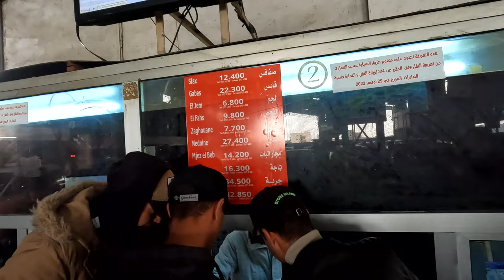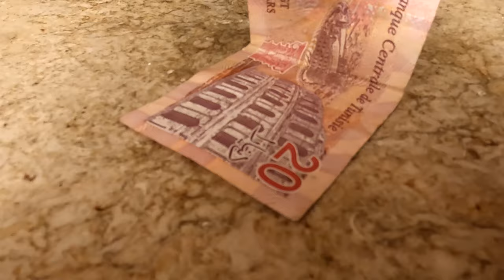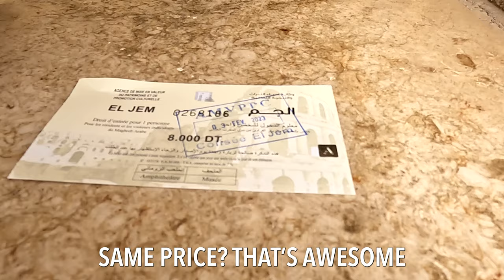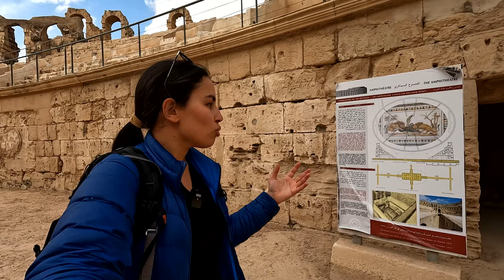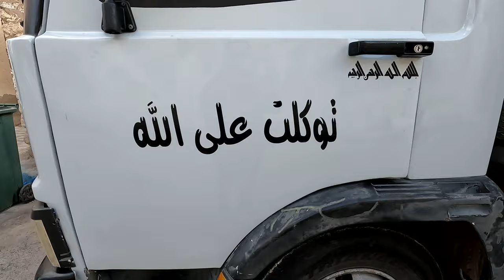THIS COLOSSEUM IN AFRICA IS WAY BETTER THAN ROME (EL JEM, TUNISIA 🇹🇳 )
The Amphitheatre of El Jem in Tunisia is the third largest Amphitheatre in the world after the Colosseum of Rome and the Amphitheater of Capua. I spent one day traveling to El Jem from Sousse to enjoy this incredible historic monument.

Getting from Sousse to El Jem: (00:00)
Arriving in El Jem: (03:51)
Amphitheater of El Jem: (04:48)
El Jem Museum: (13:30)